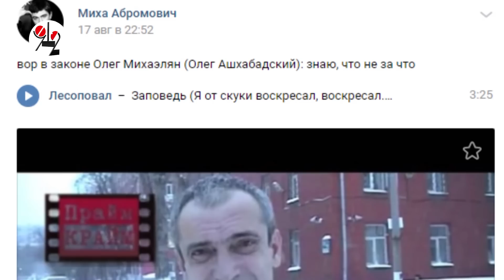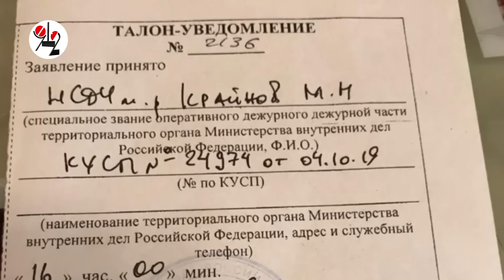Цыган глумился над семьёй убитой блондинки из Audi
Суд арестовал трёх челябинцев, обвиняемых в разбое и убийстве 27-летней владелицы Audi Q5 Ксении Каторгиной. Один из подсудимых предложил компенсировать ущерб родственникам погибшей "материально или новым ребёнком"

Пропала владелица Audi Q5. Машину продали цыгане. В Екатеринбурге ищут 27-летнюю девушку, пропавшую при продаже своей машины.

Двое цыган и таджик(?) убили блондинку за Audi Q5. Дело о пропаже 27-летней Ксении Каторгиной, исчезнувшей 10 октября во время встречи с потенциальными покупателями её машины, раскрыто. Девушка убита. Трое подозреваемых жителей Челябинска и Копейска задержаны на Южном Урале. Будучи доставленными в Екатеринбург, они указали место, где спрятали тело убитой - частный сектор на окраине Уралмаша

Всё об убийцах и убийстве блондинки на Audi Q5. Разбойников, убивших 27-летнюю владелицу Audi в Екатеринбурге, можно было остановить ещё месяц назад, когда те совершили ряд менее тяжких преступлений в своём Копейске. Однако правоохранители затягивали с раскрытием тех злодеяний, дав криминальной троице ощущение безнаказанности